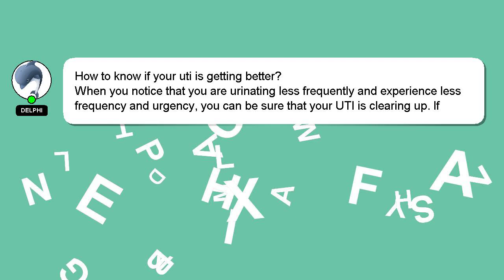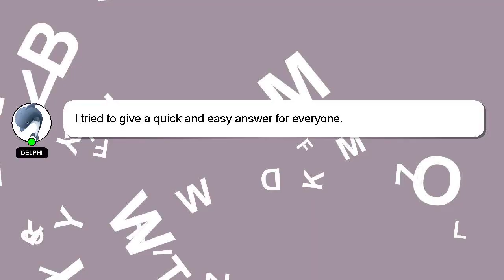How to know if your uti is getting better?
A brief presentation of myself, Hello everyone, I'm Delphi. I help you answer your questions. - How to know if your uti is getting better?

Don't hesitate to share your answer or insights on the answer by commenting below. A 'heart' from me will be given as a sign of appreciation for your answer.

*2 What we are experimenting :*